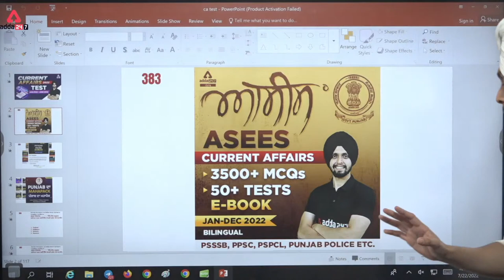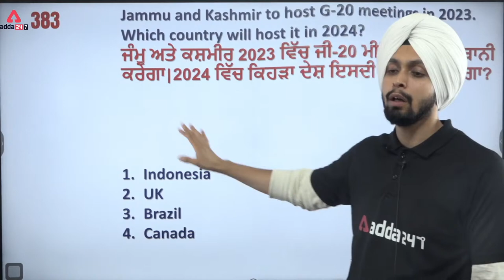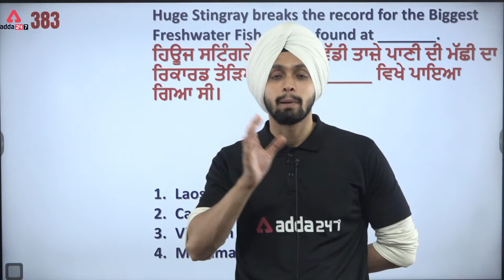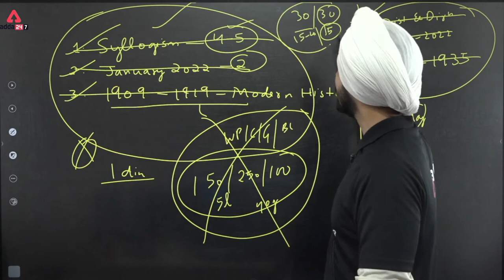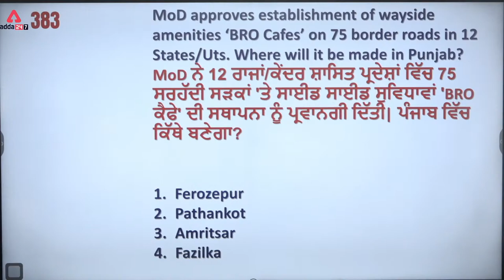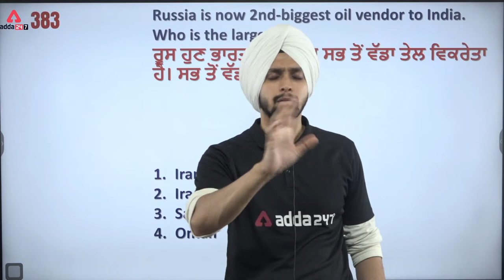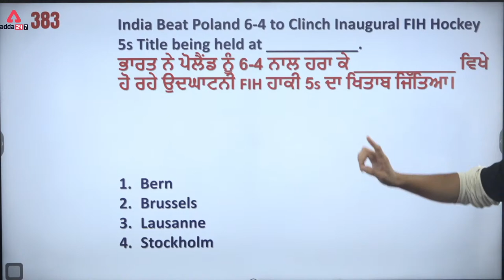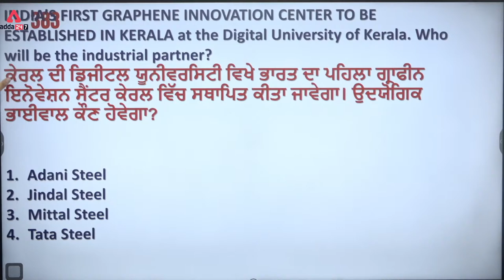Last 6 Months Current Affairs ( January 2022 To June 2022 ) | Current Affairs 2022 Test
PPSC SENIOR ASSISTANT &COOPERATIVE INSPECTOR 2022:-9 AM:-History
PPSC SENIOR ASSISTANT&COOPERATIVE INSPECTOR 2022:-1 PM:-Reasoning
PSSSB/VDO/ Clerk /PSCB ਪੰਜਾਬੀ ਭਾਸ਼ਾ ਵਿੱਚ:-4 PM:-Reasoning
PSSSB/VDO/ Clerk /PSCB ਪੰਜਾਬੀ ਭਾਸ਼ਾ ਵਿੱਚ:-5 PM:-Punjab GK/GS
PSSSB/VDO/ Clerk /PSCB ਪੰਜਾਬੀ ਭਾਸ਼ਾ ਵਿੱਚ:-6 PM:-English
PSSSB/VDO/ Clerk /PSCB ਪੰਜਾਬੀ ਭਾਸ਼ਾ ਵਿੱਚ:-7 PM:-Maths
PSSSB/VDO/ Clerk /PSCB ਪੰਜਾਬੀ ਭਾਸ਼ਾ ਵਿੱਚ:-8 PM:-GS/GK
1. Learn from the best faculties
2. In-depth analysis
3. Exam planning strategy
4. Best question solution
5. Time management